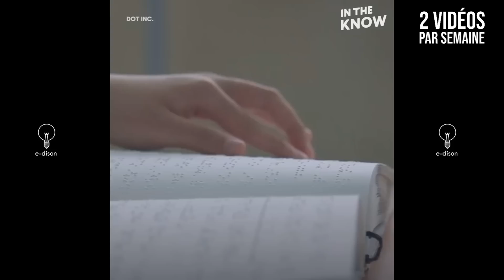11 GADGETS TRÈS COOLS QUI EXISTENT VRAIMENT SUR AMAZON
🔸 Un test FACECAM sans langue de bois chaque mercredi à 17h
🔹 Un TOP 15 d'innovations en tous genres chaque dimanche à 11h

YourSurprise vous propose un assortiment de plus de 2000 cadeaux personnalisés, pour chaque occasion un cadeau unique !

🎥 Matériel ⬇

Caméra principale
Caméra secondaire

🔎 SOYONS TRANSPARENTS

• Produit envoyé gratuitement : NON
• Placement de produits : NON